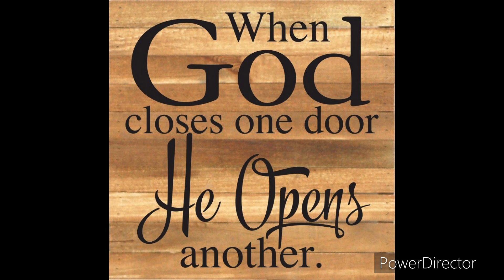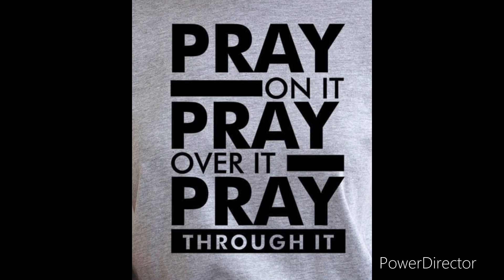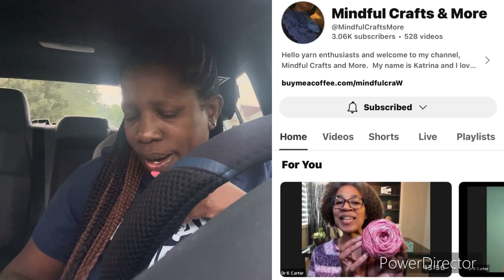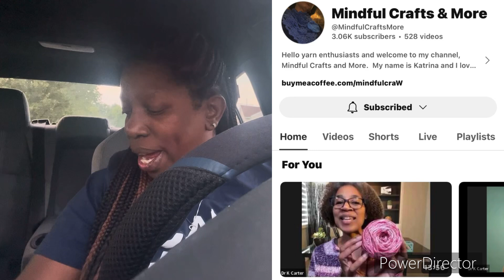Tuesday Car Chronicles—I’m Praying for You #78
I’m Praying for you

My Amazing Members -- Be Amazing Peeps -- THANK YOU SO MUCH